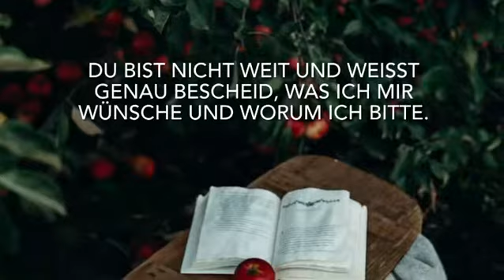Wenn du schweigst| Bettina Hipke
Autor: Bettina Hipke

Herr, wenn du schweigst

wenn ich nicht weiter weiß,
dann lass mich bitte tief im Innern wissen:
Du bist nicht weit
und weißt genau Bescheid,
was ich mir wünsche und worum ich bitte.

wenn ich vor Fragen steh
und keine gute Antwort darauf finde,
hilf, dass ich weiß:
Du hast den besten Weg
und lässt mich jede Hürde überwinden.

Doch schweigst du überhaupt?
Denn wenn ich in die Bibel schau,
dann weiß ich, was du wünschst und was du forderst.
Das will ich tun,
und will in dem Bewusstsein ruhn,
dass alles eintrifft, was du mit mir vorhast.

B. Hipke